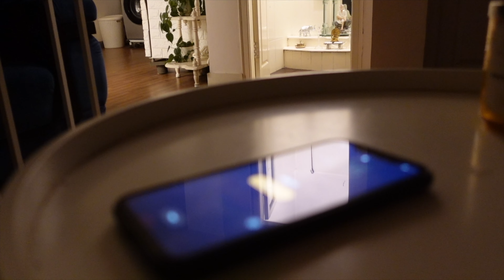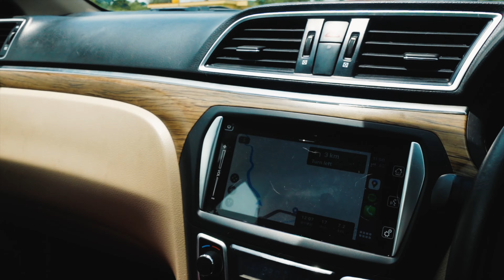BIRTHDAY VLOG 🎂🎉 Jungle Trailz Kabini | Best budget friendly stay 👌🏻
Switch to 4K to experience high resolution quailty